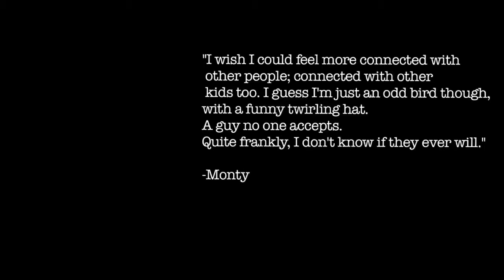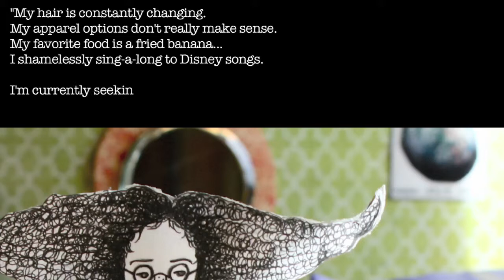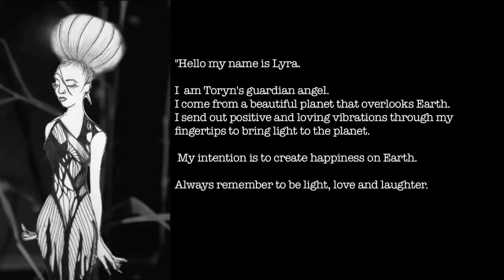Sequence 1 YouTube